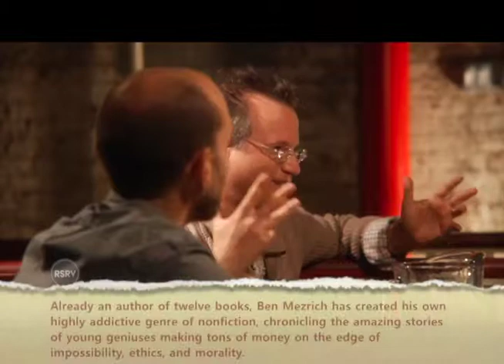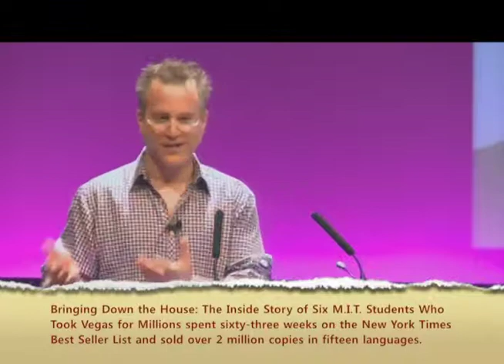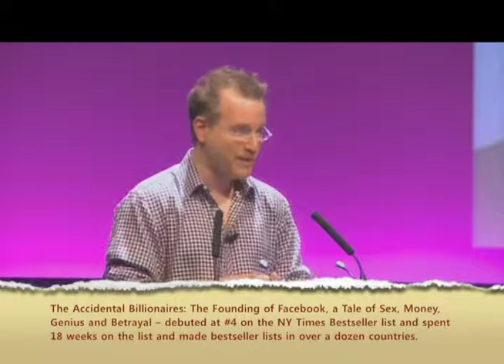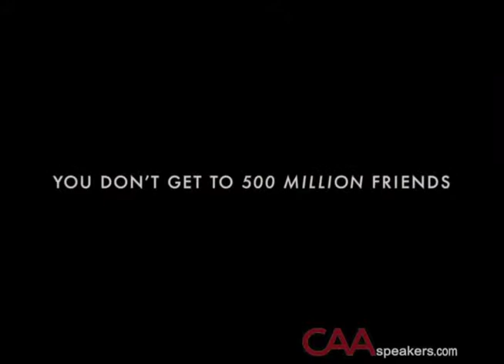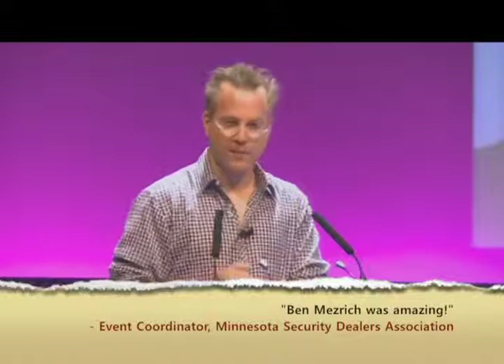CAA Speakers - Ben Mezrich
Ben Mezrich has created his own highly addictive genre of nonfiction, chronicling the amazing stories of young geniuses making tons of money on the edge of impossibility, ethics, and morality.

He has authored twelve books, including the wildly successful Bringing Down the House: The Inside Story of Six M.I.T. Students Who Took Vegas for Millions, which spent sixty-three weeks on the New York Times Best Seller List, and sold over 2 million copies in fifteen languages. His latest book, The Accidental Billionaires: The Founding of Facebook, a Tale of Sex, Money, Genius and Betrayal - debuted at #4 on the NY Times Bestseller list and spent 18 weeks on the list in hard and soft, and made bestseller lists in over a dozen countries. The book was adapted into the movie The Social Network- written by Aaron Sorkin and directed by David Fincher- and was #1 at the box office for two weeks, won Golden Globes for best picture, best director, best adapted screenplay, best score, and was nominated for 8 Oscars, winning 3 including best Adapted Screenplay for Aaron Sorkin. Mezrich and Aaron Sorkin shared a prestigious Scripter Award for best adapted screenplay as well.